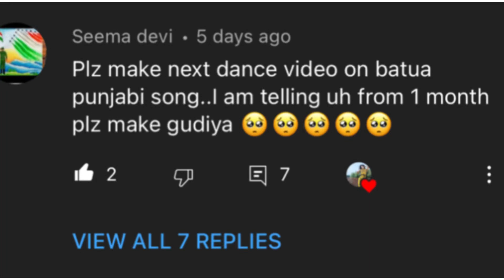Battuaa | Punjabi Song | Dance Cover | Seema Rathore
If you like the video then let me know by commenting in the comment section below and also you can suggest a song that you want me to make a video on it ♡

FILMING GEAR

2nd Tripod

FITNESS ESSENTIALs :
Fish Oil